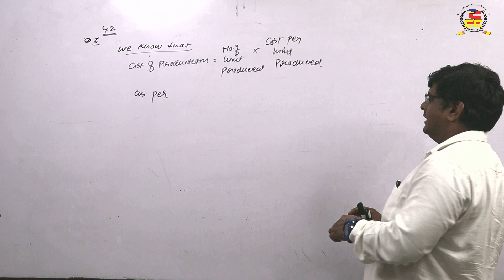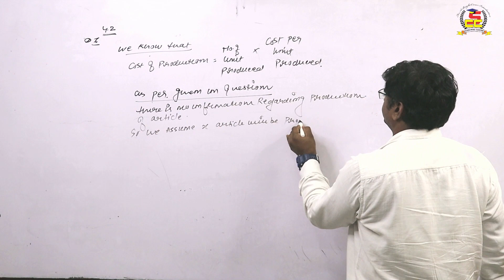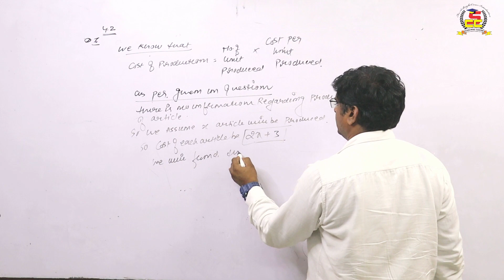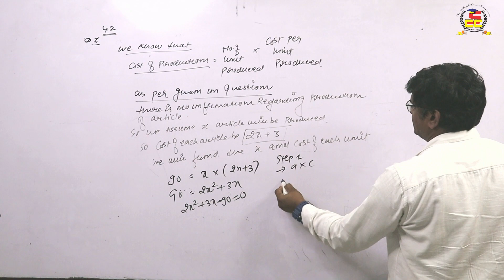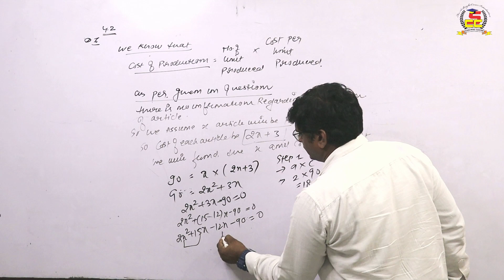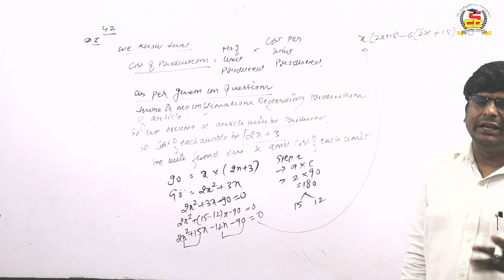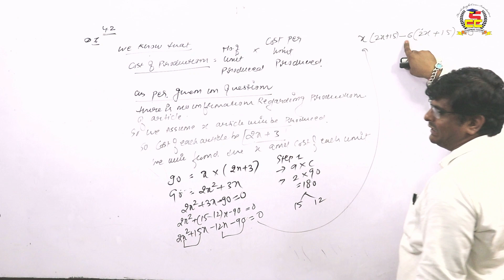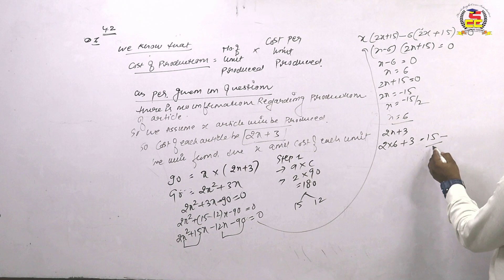Solving Quadratic Equations: Class 10 Math - Chapter 4, Exercise 4.2 (Part 4)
Welcome to Success Coaching Centre's Class 10th Maths tutorial series! In this video, we dive deep into Chapter 4: Quadratic Equations, specifically focusing on Exercise 4.2, Part 4. Our experienced educators will guide you step by step through this important topic, ensuring that you grasp the concepts with ease.

🔥 Key Topics Covered:

Solving Quadratic Equations with Exercise 4.2, Part 4.
Understanding the Quadratic Formula.
Real-life Applications of Quadratic Equations.
Problem-solving Techniques.
👩‍🏫 Our expert instructors provide clear explanations, solve example problems, and offer valuable tips and tricks to help you succeed in your math journey. Whether you're a student looking to excel in your exams or someone who wants to strengthen their math skills, this video is perfect for you.

📚 Stay tuned for more Class 10 Math tutorials, and make sure to subscribe to our channel, hit the notification bell, and give this video a thumbs up if you find it helpful. Let's conquer math together!